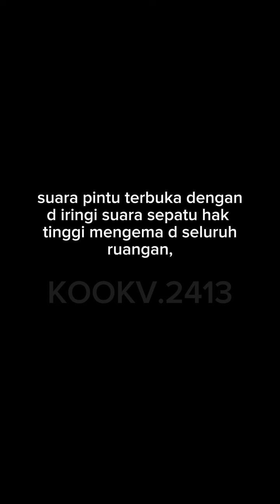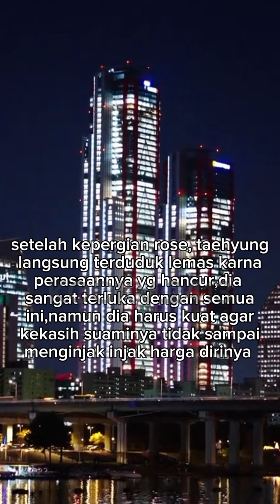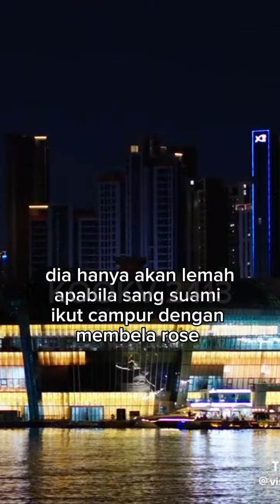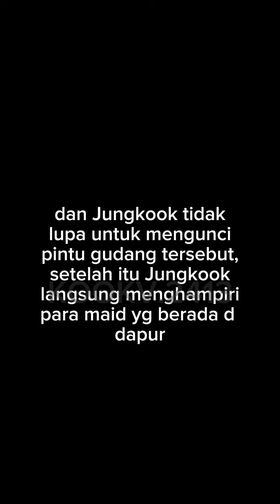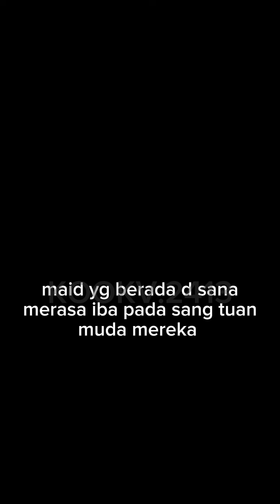WHO I AM (12)KOOKV